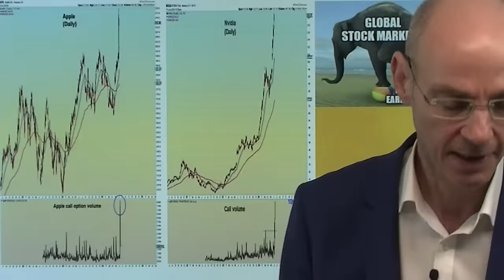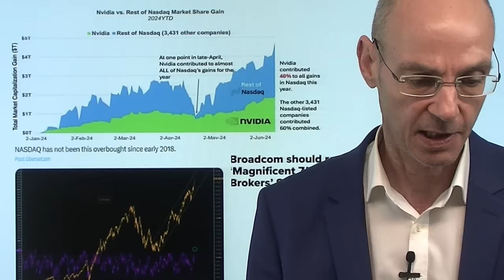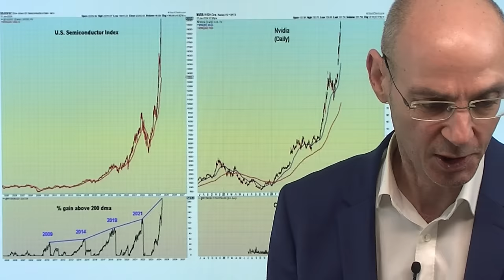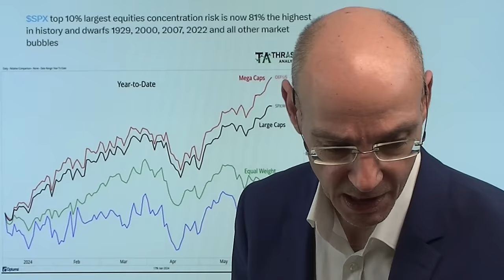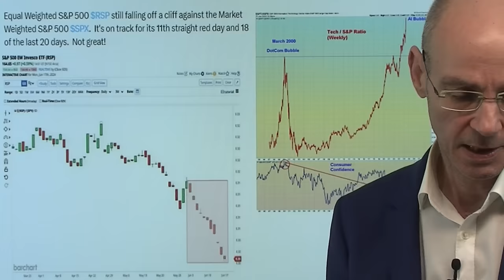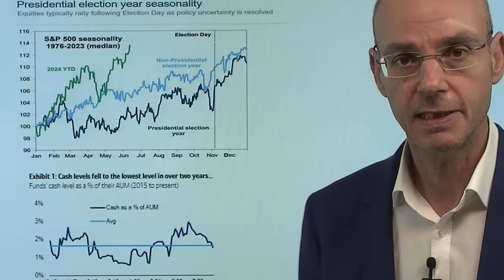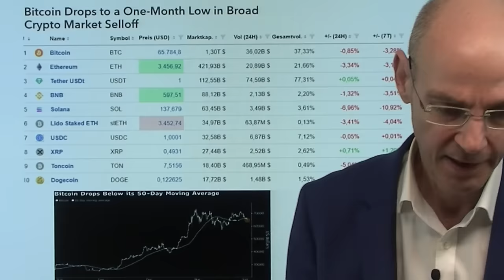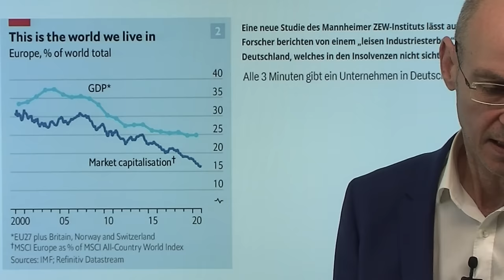Nasdaq extrem überkauft, Nvidia besiegt Apple! Videoausblick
Hinweise aus Video:

1. S&P 500 und Nasdaq mit neuen Rekordhochs – die Gründe

2. In Frankreich bröckelt die Brandmauer gegen Marine Le Pen

Der Nasdaq ist nach der gestrigen Rally (RSI von 82) so stark überkauft wie seit dem Jahr 2018 nicht mehr - und Nvidia hat das Rennen gegen Apple bei der Gewichtung im Tech-Index-ETF XLK gewonnen. Das könnte heute zu Gewinntmitnahmen bei Apple führen (die bereits gestern Abend einsetzten), nachdem Apple wie auch Nvidia mithilfe massiver Volumina an Call-Optionen nach oben getrieben worden waren (die meisten davon verfallen am Freitag im großen Verfall) im Rennen um ddie Gewichtung im XLK.  Die großen Tech-Aktien im Nasdaq sind nun so extrem gelaufen in Relation zu Value-Aktie wie noch nie zuvor - der Tech-Sektor in Relation zum S&P 500  handelt derzeit ca. 10% über dem Hochpunkt der damaligen Dotcom-Blase. Das "schreit" nach einer Korrektur hin zu weniger extremen Werten..